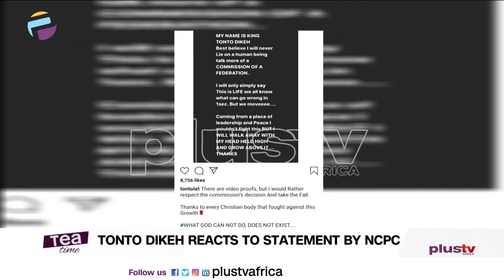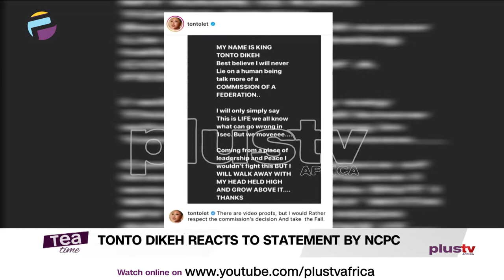Tuface Shades Apostle Johnson Suleman | Tonto Dikeh Reacts As NCPC Denies Appointment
2Baba Idibia shades Apostle Johnson Suleman over 'money-making through speaking in tongues' sermon

Tonto Dikeh reacts as NCPC denies appointing her as Peace Ambassador